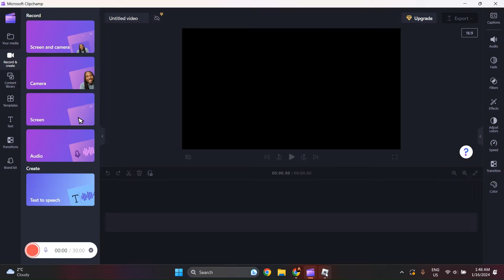Dark Phoenix Rage Gameplay | Heroes: Online World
This video was recorded before the ultimate nerf.